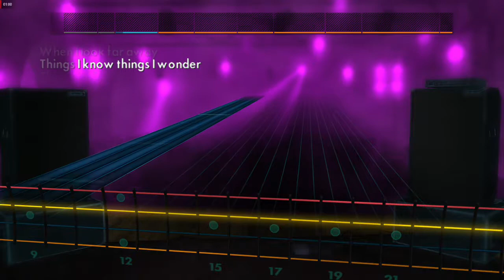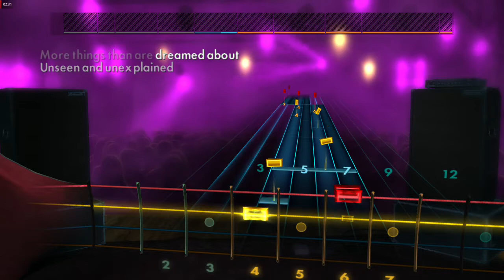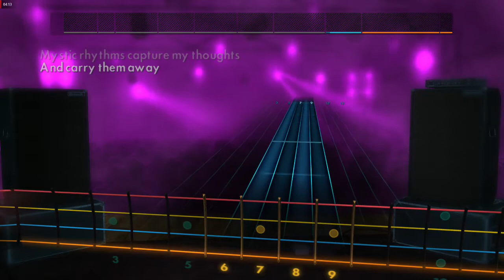Rocksmith 2014 Rush - Mystic Rhythms (Bass)